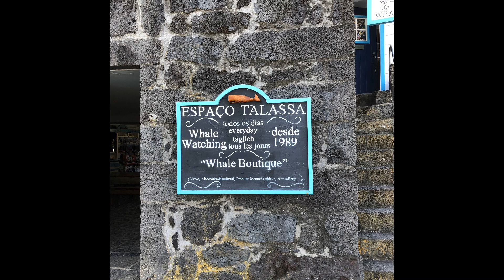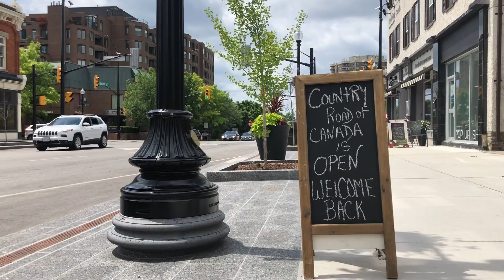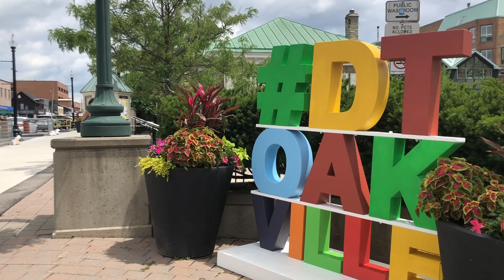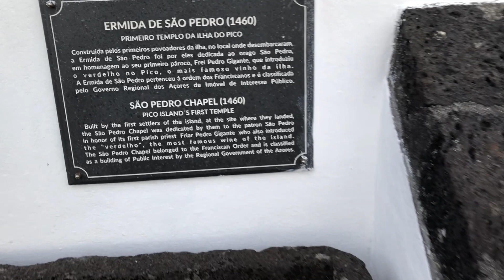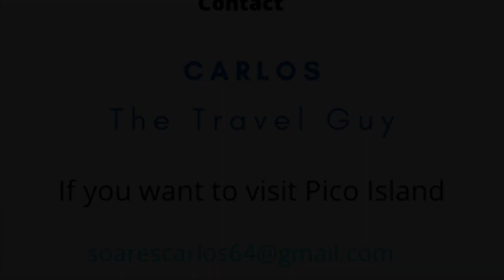We have arrived on Pico Island Azores Portugal. Our journey continues! Join us on Pico! Episode 2.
Portugal, Azores, Pico Island, Nature, Whales, Dolphins, Wellness, Diving,

On this video we share with you more about who we are and where we come from. We also give more insight into Pico Island, the seaside village of Lajes and what our plans are. Pico Island is about recharging, reviving and re-energizing. This is a very healthy and peaceful area located in the middle of the north Atlantic.

We also touch on the connection between Pico Island and Oakville Canada; a lot of immigrants from this island live in this beautiful Canadian town.

We discuss expanding our Canadian Tourism business by specializing and promoting Pico island to the Canadian traveler. Portugal has 7 regions; the Azores is one of them. If you love nature activities and tranquility; this is the place for you.

In case you just discovered us through this video; here is a link to the beginning of our Journey.

Carlos - Laura